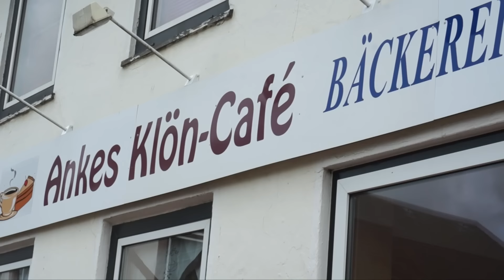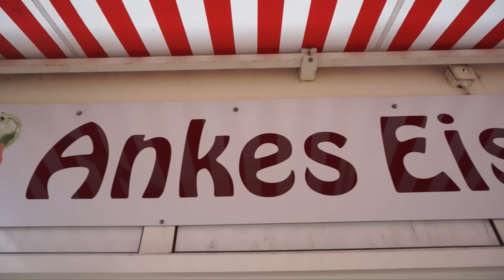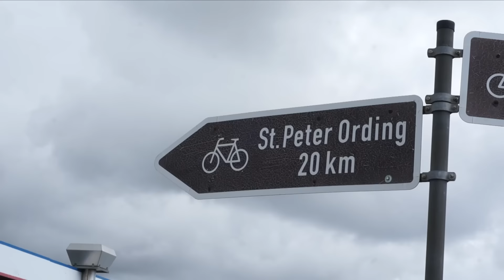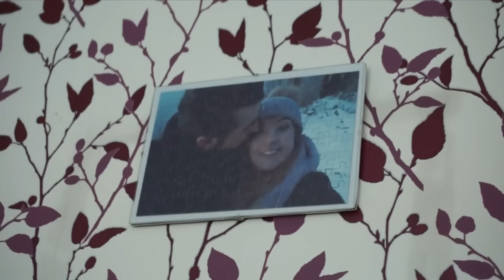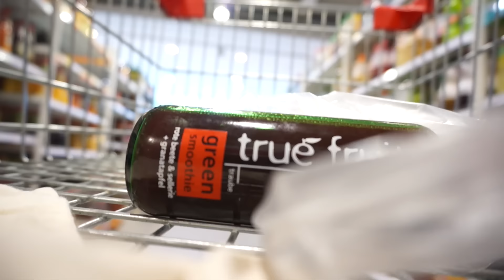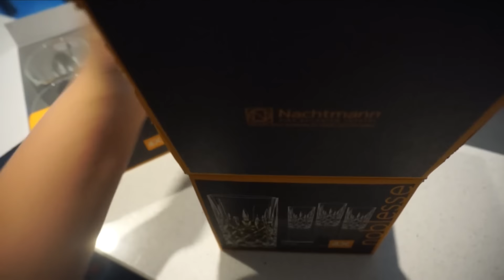WEEKLY BITS & PIECES #106 I KRAFT TANKEN I GEDANKEN FASSEN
Eine neue Woche Weekly Bits & Pieces | ein neues Follow me around | ein Weekly Vlog | meine Version von Follow my weekend  | Oder einfach nur ein paar Schnippsel aus meinem Alltag ...  I Die Woche in der es die Mischung macht. Kleine, kurze Einblicke in mein Leben. Family, Freunde, lecker Essen, Sport, Beauty, Spass... WBP eben :)

GETRAGENE DINGE IM VIDEO

→ Puma Leggins im SALE oder diese liebe ich auch ( aktuell Live bei Snapcht zu sehen)

→ Nachtmann Kristallgläser oder via portamoebel.de

SPIEGEL Norman Copenhagen Flip Mirrow

DEKO Bloomingville

& das Mini Spray - Parfum Zerstäuber - gibt es in jedem Douglas oder

KETTE + RING: Geschenk
NÄGEL:Misslyn
LIPPEN: Loreal Paris Sexy Balm As If + Manhattan Good to Glow
 »Wir können uns auch hier treffen und schreiben:

 »MEIN    | |   EQUIPMENT
KAMERAS
→ Neues Objektiv: Sigma 50 mm F1.4 EX DG ( Canon)
Vlogkamera Sony NEX 5T
BELEUCHTUNG
Softbox Studiolampen
Wallimex Ringleuchte 75 W

*PR Samples

Deine Jamina! ♥